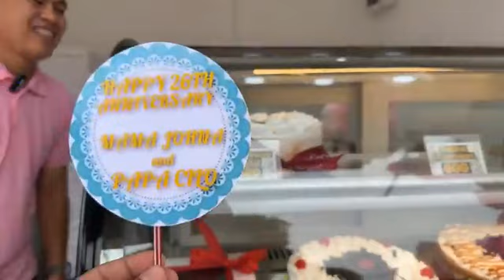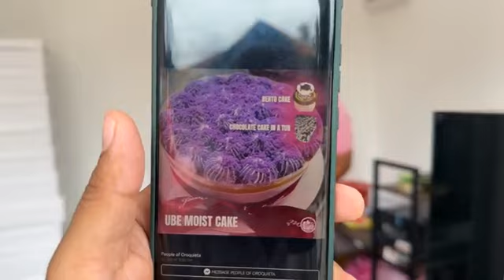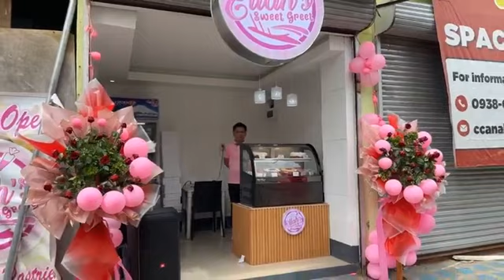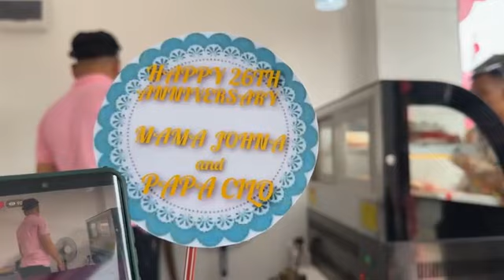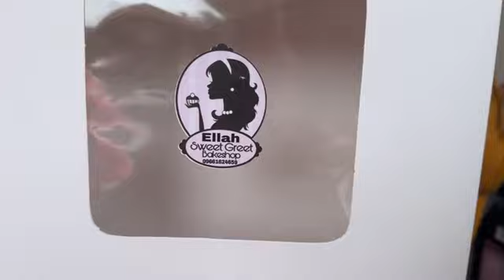Dili pud malupig ang Cake ni Ellah! Lami, sulit pa!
OPEN NA! Ellah’s Sweet Greet Oroquieta City branch is now open!

Welcome to the pink and sweet corner Kapipol! Ang lamiang cake sa northern part of Misamis Occidental ania na gyud sa dakbayan sa Oroquieta!

Abantehi na ang Ellah's Sweet Greet! Aduna silay 50 pesos opening discount karong adlawa, January 28, 2024 ug free snacks and drinks. Nahimutang sa Prince Hypermart, Oroquieta City (Entrance Area). Gipanag-iya kini ni Ms. Ellah Tutong.

Congratulations Ellah's Sweet Greet! Welcome to Oroquieta! 🎉🎉